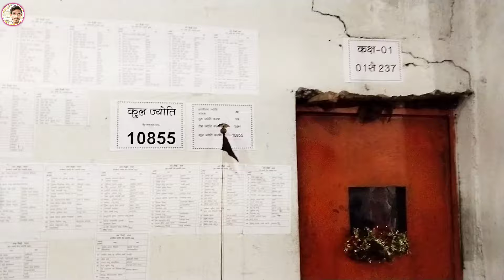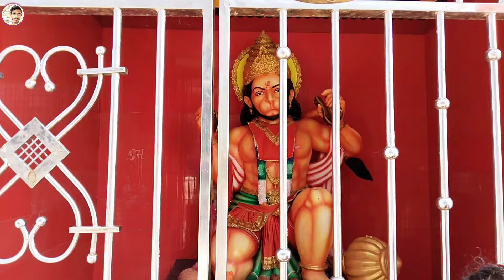सिद्धि माता मंदिर । Siddhi Mata Mandir Sandi। Bemetara Tourist Places । Chhattisgarh ।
Siddhi mata mandir sandi bemetara
Siddhi mata mandir chhattisgarh
Siddhi mandir bemetara
सिद्धि माता मंदिर बेमेतरा
Siddhi mata mandir sandi dangniya bemetara
Siddhi mata mandir bemetara chhattisgarh
सिद्धि माता मंदिर संडी बेमेतरा
Sandi siddhi mata mandir
Maa siddhi mandir jane ka rasta
Siddhi mata mandir jila bhemetra
Siddhi mandir sandi
Siddhi mata mandir sandi pandriya bemetara
Thanaram Sahu Vlogs
Bemetara tourist places
Bemetara Vlogs

Thanaram Sahu Vlogs 🤩